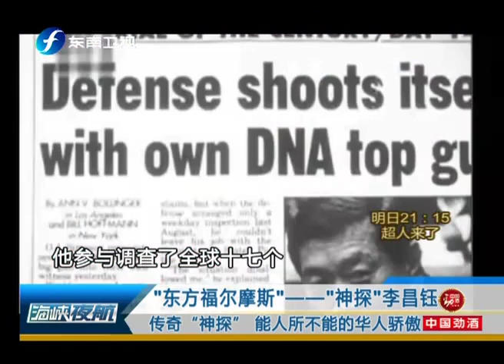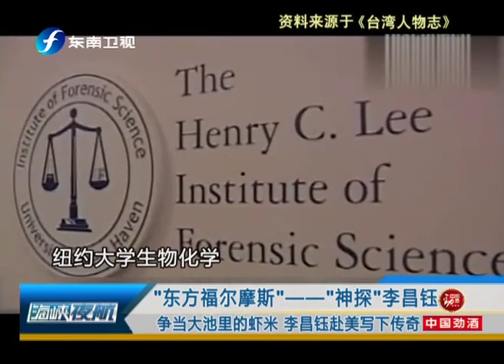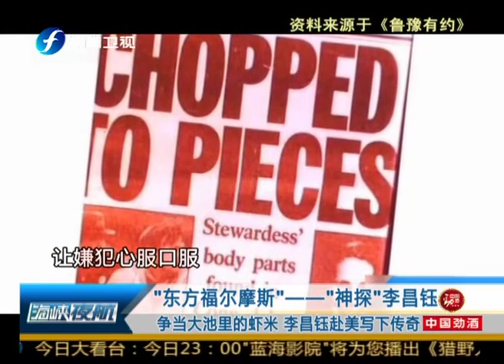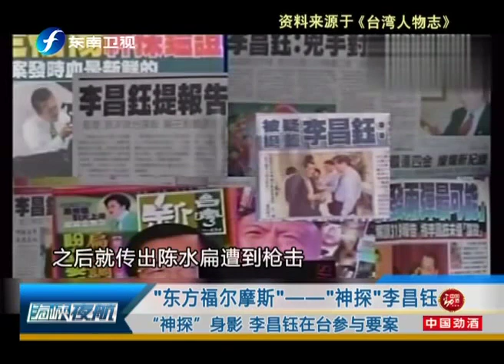海峡夜航 海峡夜航之"神探"李昌钰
《海峡夜航》栏目是由东南卫视推出的一档台海两岸的嘉宾直接连线，参与节目的探讨，议论的言语意趣节目。自开播起，一如既往地保持着东南卫视在台海资讯上的前沿优势，深受广大观众的喜欢。也成为东南卫视热播的一类新闻类节目。
"Straits night" column by Southeast TV launched a file cross-strait direct connection to the guests, participate in programs of study, argumentative speech charm programs. Since its launch, the always maintained Southeast TV in the Taiwan Strait on the forefront of information superiority, the majority of the audience's favorite. Also became a hit Southeast TV news programs category.
"Straits night" column by Southeast TV launched a file cross-strait direct connection to the guests, participate in programs of study, argumentative speech charm programs. Since its launch, the always maintained Southeast TV in the Taiwan Strait on the forefront of inform